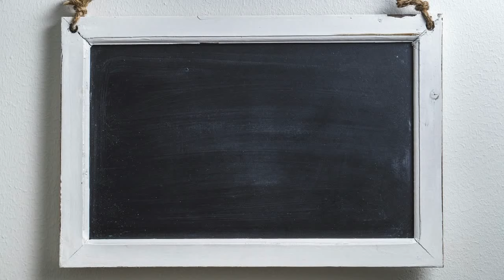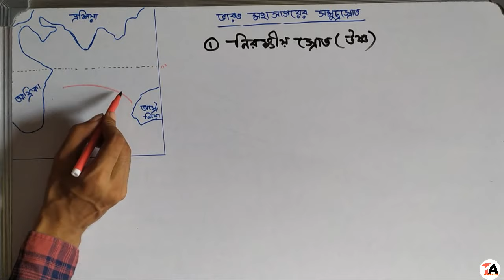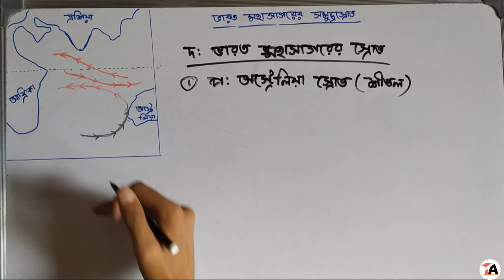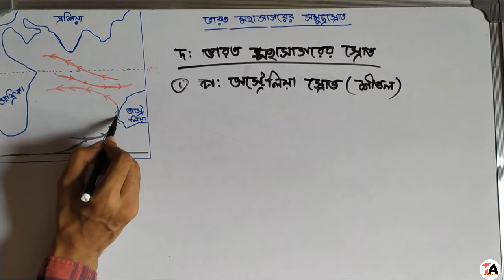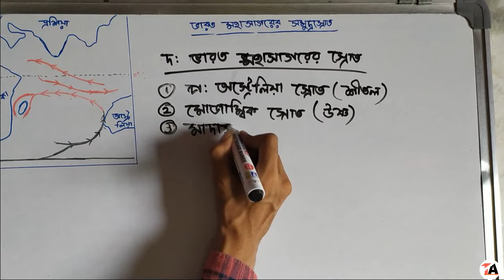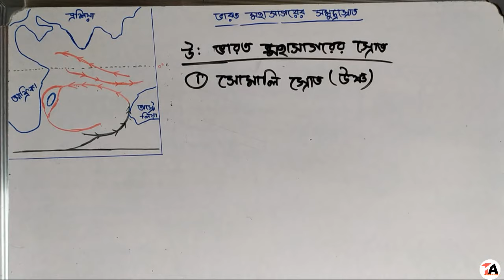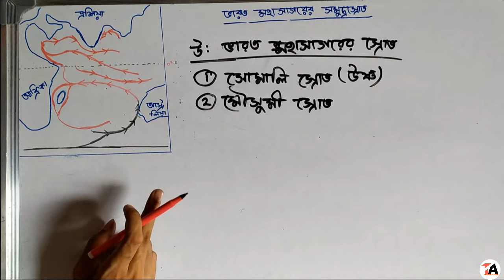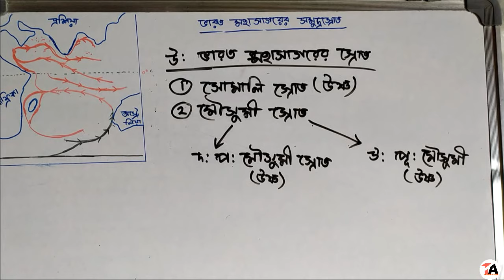সমুদ্র স্রোত | ভারত মহাসাগরের সমুদ্রস্রোত IndianOcean class 9/10 WBCS and other exam